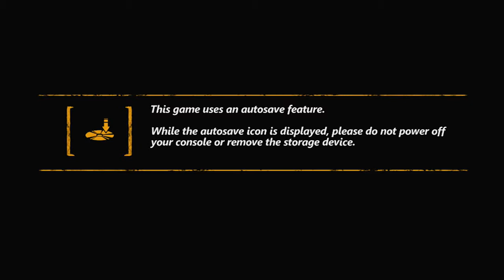Trials Evolution - Gamebender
The Gamebender gang plays Trials Evolution for the Xbox 360. While we both suck at versus mode, the real trouble happens once we try to download some custom maps.

Cheers!